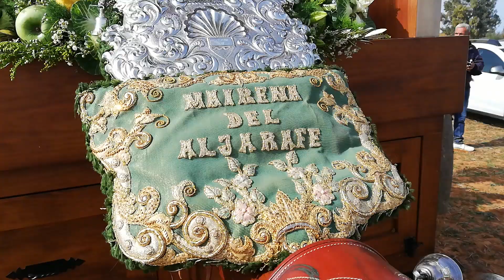Romería de San Ildefonso - Mairena 30/01/2022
Ambiente de la II Romería de San Ildefonso en Mairena del Aljarafe